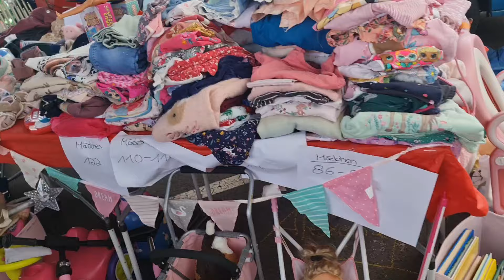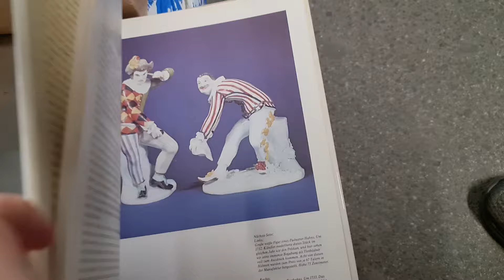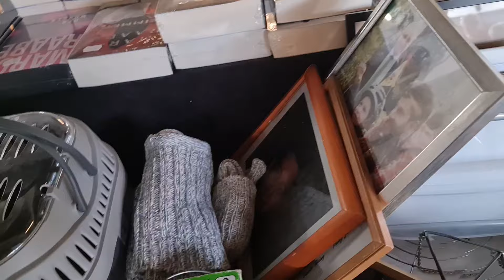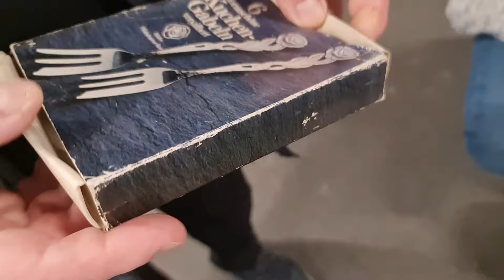Köln Bit pazarı/2